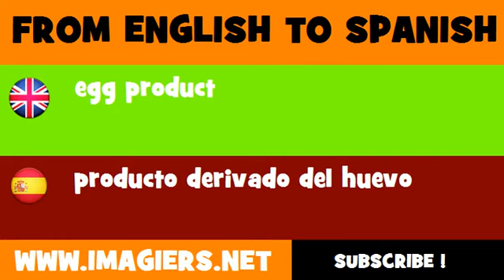FROM ENGLISH TO SPANISH = egg product